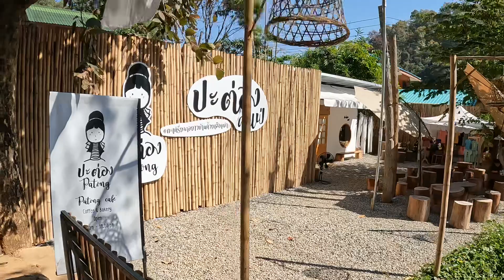Kayah Phu - visiting Kayan market 2023